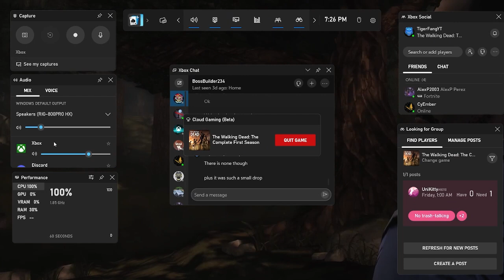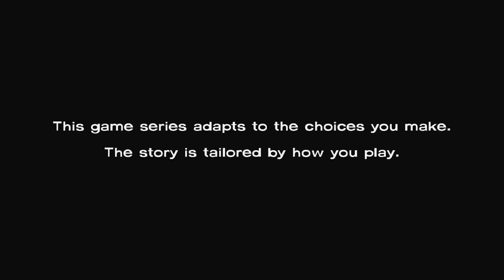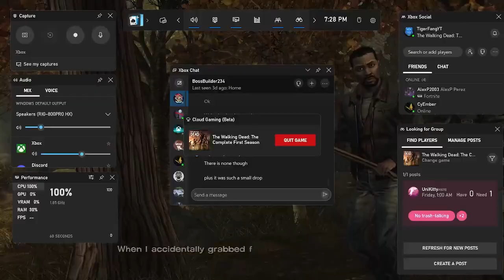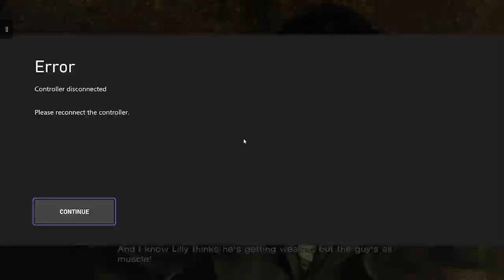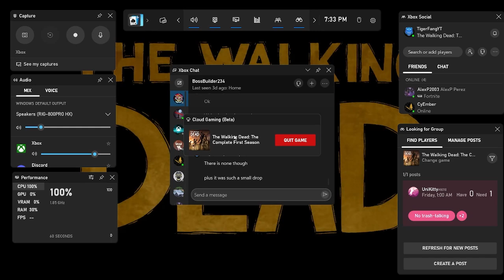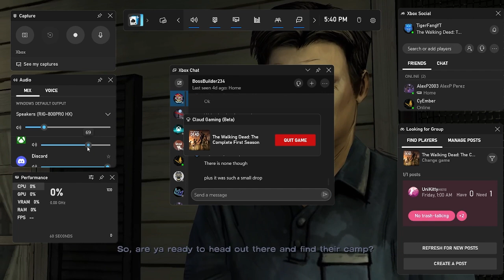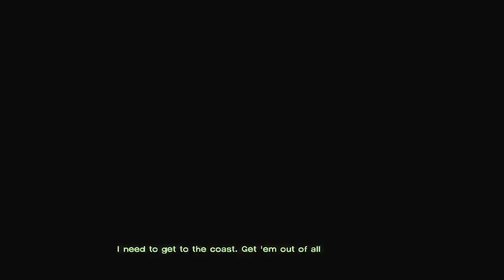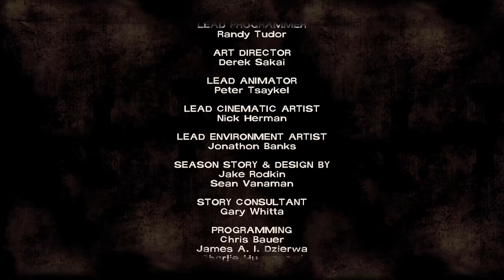The Walking Dead; Season 1 Episode 2: Starved For Help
Thumbnail by: @TyeVader